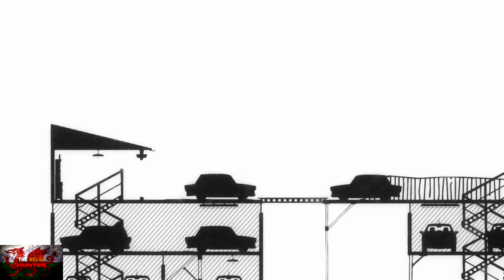Liquid Sunshine - 100% Achievement/Trophy Guide & Full Walkthrough!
Welcome to my 100% Achievement guide for Liquid Sunshine!
A game developed and published by the BRILLIANTLY named God As A Cucumber and is available for ...

Here, we play as a monkey, Rhino and Horse as they are on the run for stealing a diamond.
In this excellent puzzle platformer, you will guide all 3 through unique and various puzzles to guide them safely on the way out of dodge!

As for achievements, the majority you will get from finding secret diamonds placed in levels which i will put as timestamps in the comments.
The others are for completing the game and other story related ones.

Overall, this was an excellent games with great, intricate puzzles, fnatasitc music which reminds you of the 80s, and lovely graphics, simple, yet brilliant.

Hope this guide helps!

(Not sure how to change Facebook name a minute haha)

Big Love!